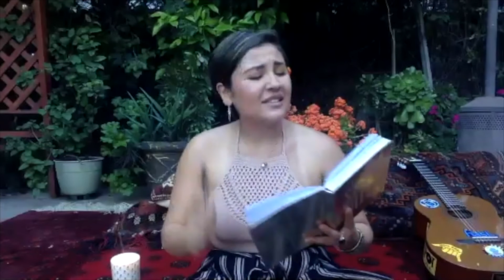Empower Hour - Purge what you feel into a journal - Annie Gonzalez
Empower Hour with Host Annie Gonzalez (Netflix Gentefied) sits down and talks with Shakira Barrera (Netflix Glow) and Richard Zaldivar (Founder of TWLMP) on how to center the mind and deal with the Covid-19 Stay-At-Home orders.

The Wall-Las Memorias Project is a community health and wellness organization dedicated to serving Latino, LGBT and other underserved populations through advocacy, education and building the next generation of leadership.

FB: The Wall Las Memorias